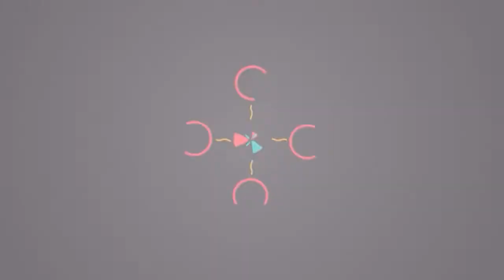Andy BSK - Centrifuge (G8 Remix)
ANDY BSK - CENTRIFUGE EP (Part 1)

Artist: Andy BSK
Title: Centrifuge EP
Rel.date: 2 Febr 2016
Rec.Label: KickMaSomaAss
Cat.number: KMSA201501
Format: 12"
Style: Hardgroove Techno
Tracks: 4
Time: 27m39s

Tracklist:
A1 Centrifuge 5:58
A2 Centrifuge (G8 Remix) 7:49
B1 Centrifuge (Goncalo M Remix) 6:18
B2 Centrifuge (Wyrus Groove Remix) 7:35